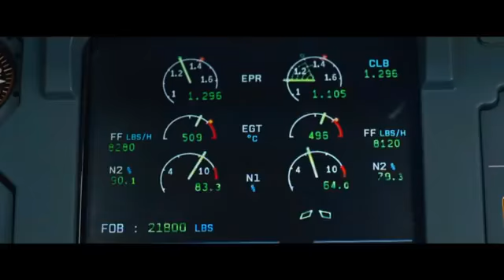Mayday Official Trailer _ Ajay Devgan _ Amitabh Bachchan _ Rakul Preet Singh _ Conceptual Trailer